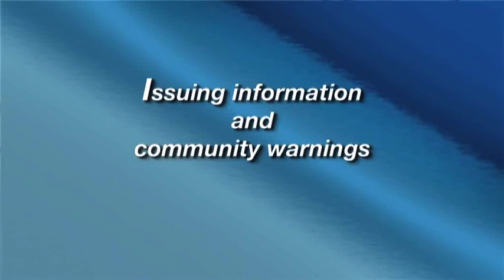2 State Controllers Message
Pre-Season Update - a video produced by the three fire agencies in Victoria in conjunction with the Fire Services Commissioner to highlight the key issues for the upcoming fire season.